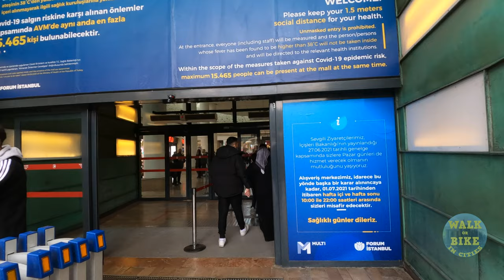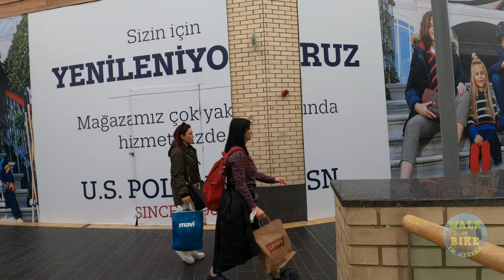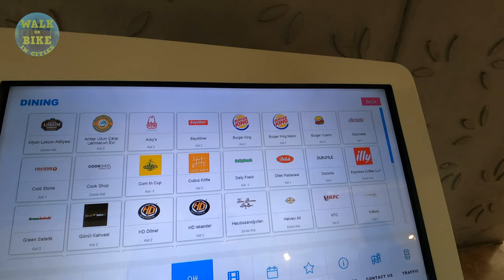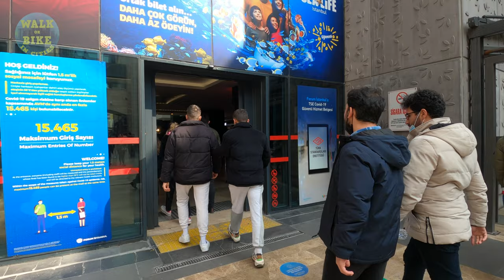Forum Istanbul Shopping Mall Walk Tour March 2022 UHD 4K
The Largest Shopping and Residential Center in Europe: Forum Istanbul
Situated on a total of 495.000 square meters area in Bayrampaşa, Istanbul, Forum Istanbul is not only the largest shopping center in Turkey but also in Europe, offering a rentable space of 176.245 square meters, and 286 domestic & international brands. Hosting the home decoration leader IKEA and one of Turkey's major construction market chains, Koçtaş; technology zone spearheaded by Media Markt, Teknosa, Bimeks; and many sports brands including Intersport, Adidas, Nike, as well as the French sports chain Decathlon; Forum İstanbul serves not only Istanbulites but also tourists visiting Istanbul with large stores such as H&M, Boyner, YKM, Marks&Spencer and Zara for a diverse mix of mother-infant and kids stores in company with a food court of restaurants.

In addition to a variety of categories and stores, Forum Istanbul is home to Istanbul Sea Life Aquarium, which house the largest shark family in Europe, and the Jurassic Land dubbed one of the best ones in the world by international experts, and it blazed a trail in launching the very first Legoland Discovery Center in Turkey in July 2015. Forum Istanbul offers a total of 10 different entertainment concepts including Cinemaximum Movie Theaters, Funlab Entertainment World, Atlantis Bowling, Tiox Entertainment Center, Flyride Helicopter Simulation and Sand Castle apart from large-scale and tailor-made playgrounds.

Paving the way for a new life in Istanbul with its blend of stores, events, architectural style and works of art, Forum Istanbul Shopping and Residential Center provides easy access to shopping for not only Istanbul residents but also for domestic and international visitors as it is located at the junction of E5 and TEM highways, and en route to the new tube route with only 25 minutes away from Atatürk Airport.

Istanbul Forum Shopping Mall Walk Tour March 2022 UHD 4K

00:00 Intro
00:39 Forum Shopping Mall
31:05 TOUR END

🎥Camera: Gopro8